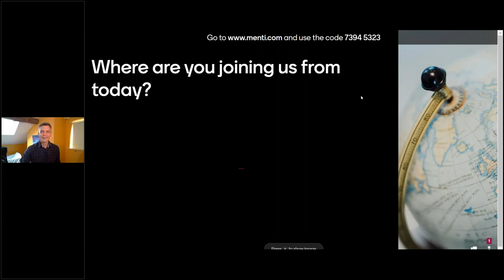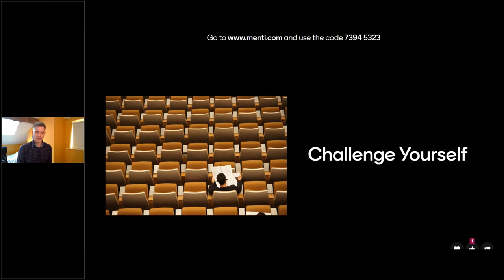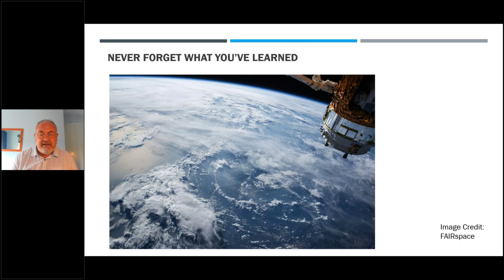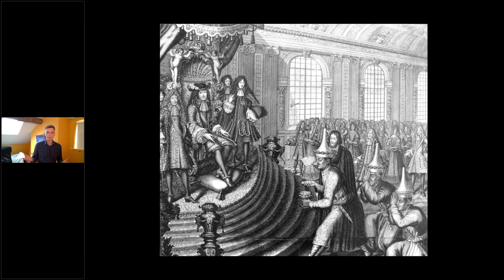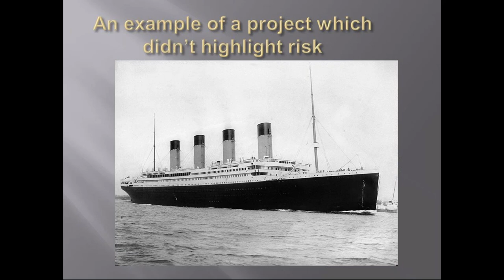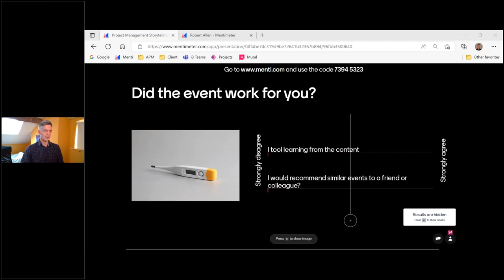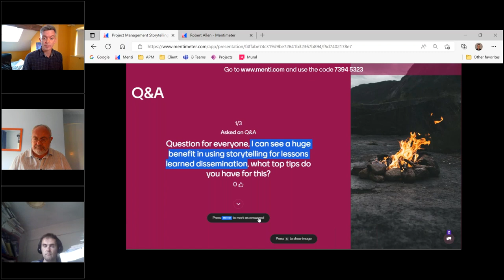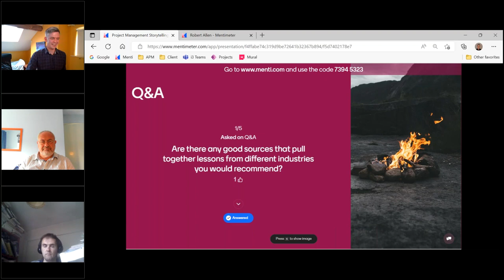Project Management Storytelling, from Risk to Nuclear Robotics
Host: Greg Krawczyk
Speakers: Paul Game, Steve Walters

Why use storytelling in Project Management? Storytelling has been a primary form of communications for millennia. With an ever-increasing need for project managers to paint pictures with data and engage stakeholders in a world of change, there has never been a greater need to use storytelling. This webinar was held on 21 July 2022.

This session showcased three speakers, local to the Thames Valley. Each telling a short story, between 5 and 10 minutes, the presentations were highly visual, engaging, and informative on a wide range of topics relating to project management.

We hope this session inspired, enabled learning and was fun in equal measure.

Speakers and topics being discussed:
Steve Walters
The value of prior learning. Over a long career Steve has found that things learned long ago have a habit of “coming round again”, and projects benefit from prior learning to expedite agile delivery now. In this example, Steve describes how spacecraft and robotics benefit from nuclear (and specifically radiation) technology skills.
Paul Game
Risk management, a short story. Bringing learning from recent master university courses, Paul’s talk will introduce risk management concepts that relate to major projects.